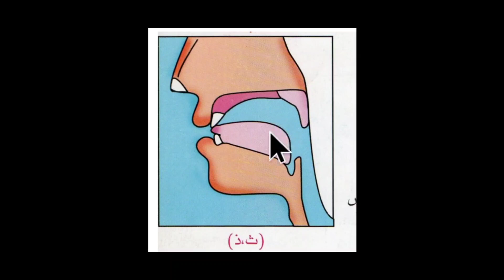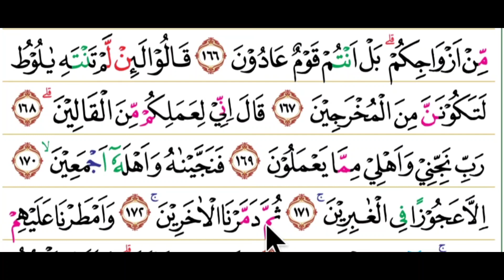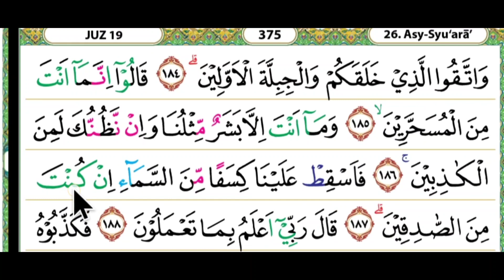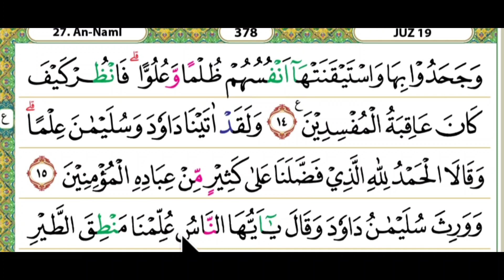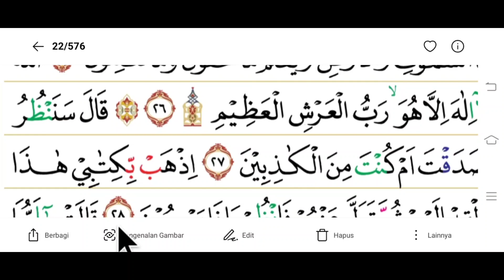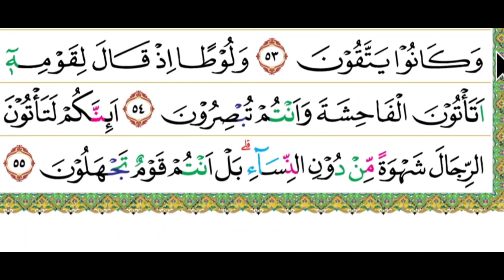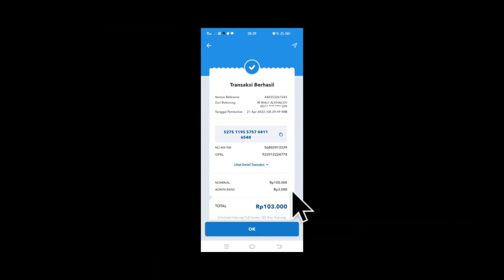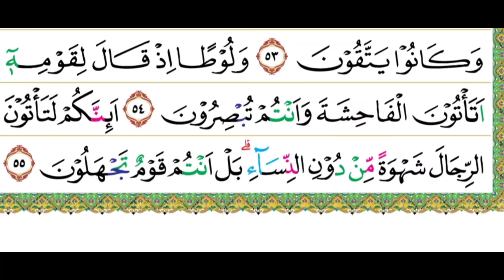cara mudah membaca al qur'an dengan mengikuti irama ini pelan". juz 19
yang butuh buku tahsin kengkap wa ke no 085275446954

mau serius belajar al qur'an lewat online khusus ibu".. hub 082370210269